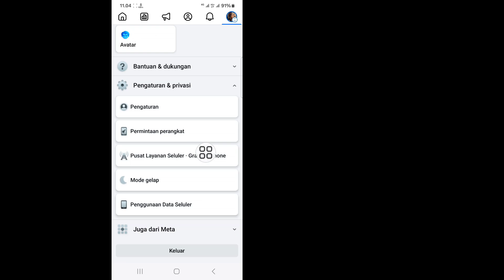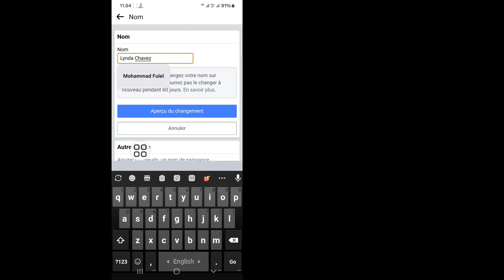Cara mengganti nama halaman facebook di Android